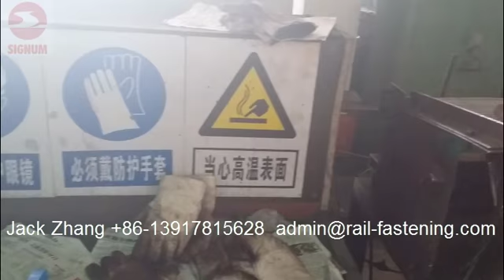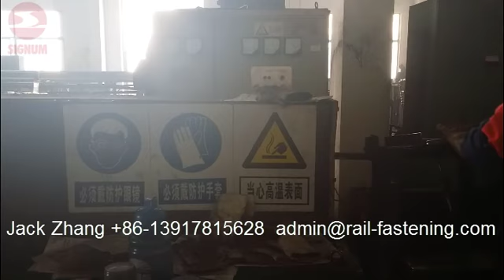Railway Elastic Rail Clip e1809,e2009,e2055,skl1,skl3,skl12,skl14